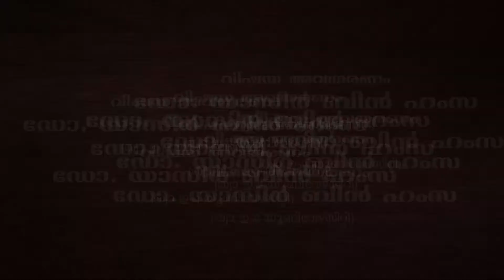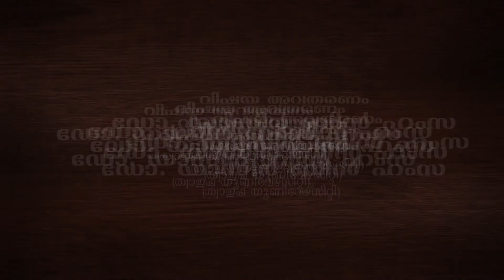Naskh Mansukh - YASIR BIN HAMZA